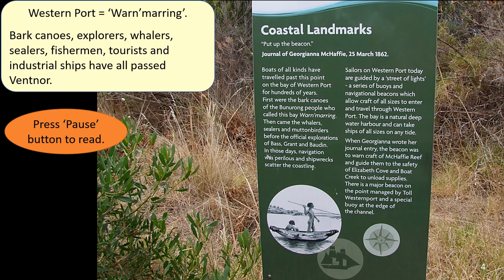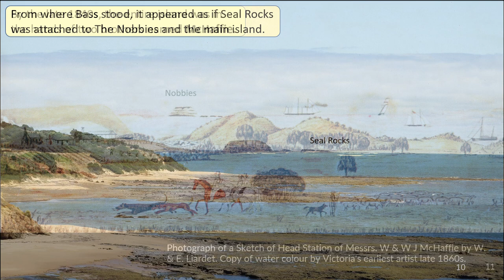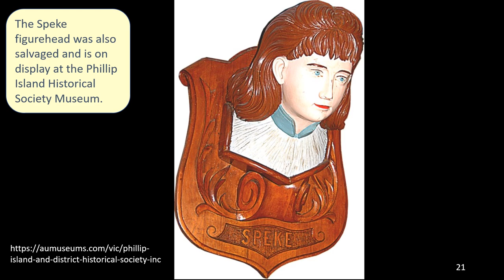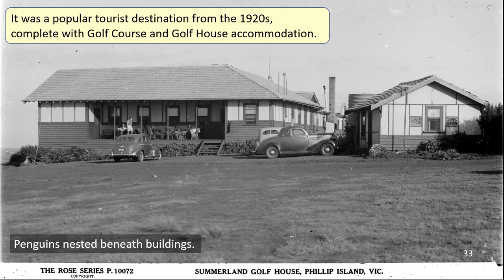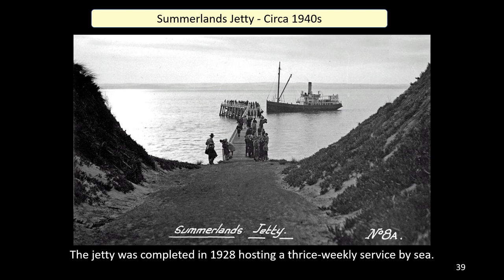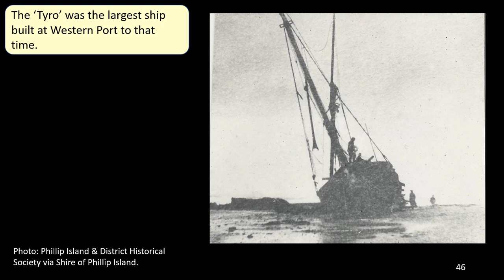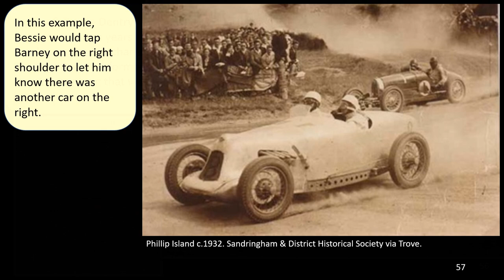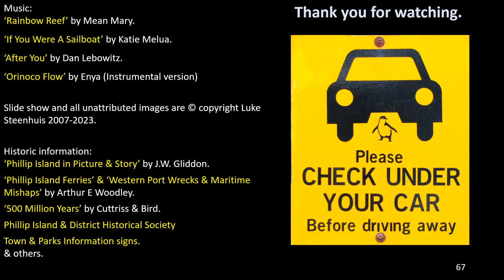Phillip Island History & Scenery No. 3 - Ventnor and the South West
Phillip Island history & scenery featuring Ventnor, The Nobbies, Grossard Point, Summerlands, Pyramid Rock, motor racing circuit short course and, of course, the penguins.
Lots to see and lots of history.

0:00 Start
0:15 Map
0:28 1930s tourist map
0:40 Western Port = 'Warn' marring'
0:52 Grossard Point Beacon
1:04 Elizabeth Cove
1:16 Boat Creek
1:28 Boat Creek 2023
1:40 Bass's view
2:04 McHaffie brothers
2:16 Nobbies Centre
2:42 Seal Rocks
3:06 Wild Bass Strait
3:18 S.S. Speke
3:42 Speke bell
3:54 Speke figurehead
4:06 Nobbies Road
4:18 Nobbies light
4:52 Cowrie or Shelley Beach
5:16 The Lonely Grave
5:40 Horizontal Tree
5:16 Grossard grave
6:16 Summerlands Beach
6:28 Summerlands Golf House
6:54 Summerlands Estate
7:18 Summerlands Jetty
7:44 Jetty transition
8:34 Penguin house
8:46 Schooner Tyro
9:12 A little chapel
9:24 San Remo Catholic Church
9:36 A Wedding Chapel
9:48 Ventnor Hall
10:00 Ventnor School
10:12 Motor racing 'short course'
10:24 Heaven & Hell
10:36 Road to Hell
10:48 The race caller
11:00 Barnie & Bessie
11:22 Swan Lake
11:48 Pyramid Rock
12:00 Thrillseekers
12:12 The Island's most admired
12:24 Waiting for show time
12:36 The parade - As it was
12:48 Daily at dusk
13:00 Home sweet home
13:12 Check under your car!

*Historic information:*
‘Phillip Island in Picture & Story’ by J.W. Gliddon.
‘Phillip Island Ferries’ & ‘Western Port Wrecks & Maritime Mishaps’ by Arthur E Woodley.
‘500 Million Years’ by Cuttriss & Bird.
Phillip Island & District Historical Society
Town & Parks Information signs.
NLA Trove.
Gippsland History Facebook Group.